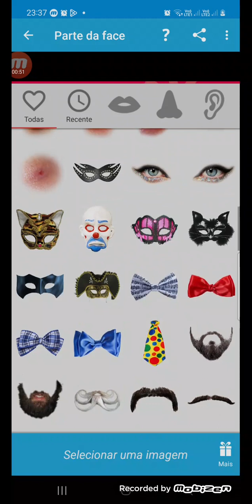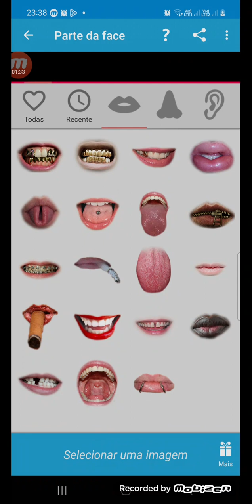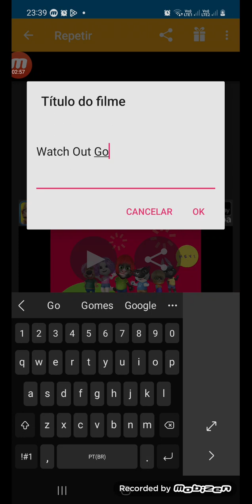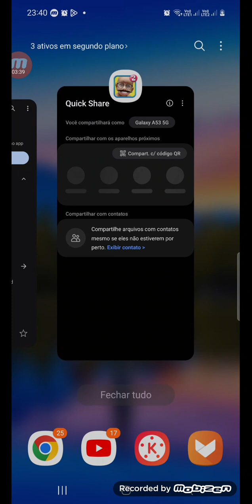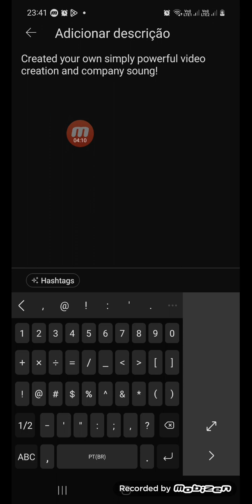How to make and collect troca faces!